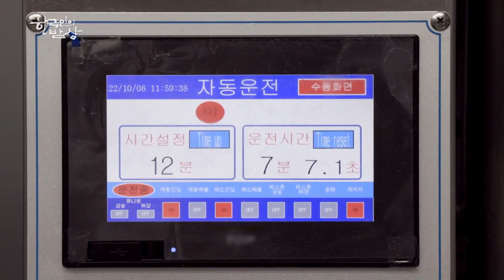[한국인의 밥상] 과거이자, 현재, 미래이기도 한 들깨의 변신은 어디까지 가능할까? “가을 들깨, 임자(荏子)를 만나다” (KBS 20221020 방송)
“가을 들깨, 임자(荏子)를 만나다"” (2022년 10월 27일 방송)

척박한 땅에서도 잘 자라는 야생의 깨, ‘들깨’
‘참깨’와 비슷하면서도 전혀 다른 ‘들깨’는 오랜 시간 우리의 밥상을 묵묵히 지켜준 친구와도 같다
짙은 향으로 들짐승에게서 작물을 지켜주었고, 들깨로 만든 들기름은 한식의 풍미를 더해 주었다
어디 그뿐일까. 들깨의 잎인 ‘깻잎’은 세계에서 우리만 먹는 ‘코리안 허브’가 됐다.
자신의 모든 것을 아낌없이 내어주고도 결코 자랑하는 법이 없는 들깨, 지금 들녘에 그들이 여물었다.

■ 산짐승도 멀리했던 짙은 향, 우리는 사랑했네 - 강원도 원주시
고소한 냄새가 가게를 넘어 골목을 채우고, 동네 사람들 옹기종기 모여 도란도란 얘기 나누던 추억의 방앗간. 그 방앗간을 3대째 이어온 가족이 있다. 30년 넘게 방앗간을 해 온 할아버지에 이어, 8년간 기름을 짠 부모님, 그리고 방앗간과는 거리가 멀 것 같은 30대의 손녀까지. 모두가 들기름과는 뗄 수 없는 사이다. 특히 가족들이 강원도 토박이다 보니 참깨보다는 척박한 땅에서도 잘 자라는 들깨와 들기름을 주로 먹었었다. 가족들이 즐겨 먹는 음식도 들깨순두부찌개와 들기름막국수일 만큼 들깨는 가족들에게 없어서는 안 되는 음식이다. 손녀 지연 씨가 개발한 들깨 음식은 더욱 놀랍다. 들깨 라떼와 들깨 아이스크림으로 지연 씨는 커피 못지않은 들깨의 대중화까지 꿈꾸고 있다. 과거이자, 현재, 미래이기도 한 들깨의 변신은 어디까지 가능할까?

※ [한국인의 밥상] 인기 영상 다시보기제천하이라이트] 10주년 특별기획 제2편-수고했어요, 그대